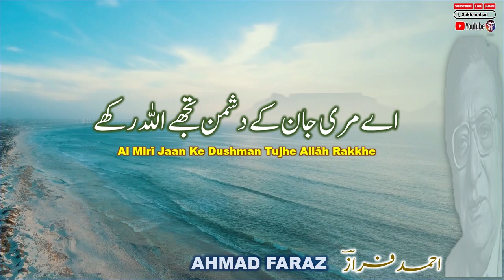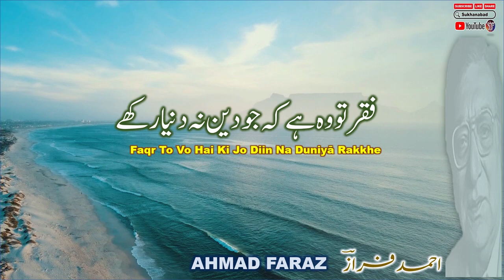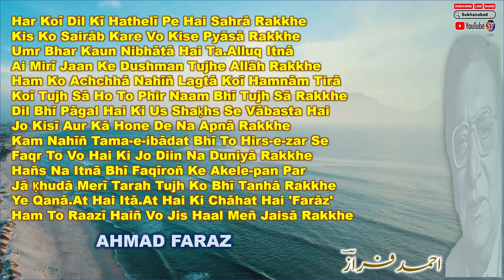Kise Pyasa Rakkhe || Ahmed Faraz Poetry || Full Short Poetry || Urdu Shayari || Urdu Ghazal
Kise Pyasa Rakkhe || Ahmed Faraz Poetry || Full Short Poetry || Urdu Shayari || Urdu Ghazal || Urdu Poetry ||
||  احمد فراز    ||    کلام فراز    ||    اردو شاعری   ||

English Lyrics:

har koī dil kī hathelī pe hai sahrā rakkhe
kis ko sairāb kare vo kise pyāsā rakkhe

umr bhar kaun nibhātā hai ta.alluq itnā
ai mirī jaan ke dushman tujhe allāh rakkhe

ham ko achchhā nahīñ lagtā koī hamnām tirā
koī tujh sā ho to phir naam bhī tujh sā rakkhe

dil bhī pāgal hai ki us shaḳhs se vābasta hai
jo kisī aur kā hone de na apnā rakkhe

kam nahīñ tama-e-ibādat bhī to hirs-e-zar se
faqr to vo hai ki jo diin na duniyā rakkhe

hañs na itnā bhī faqīroñ ke akele-pan par
jā ḳhudā merī tarah tujh ko bhī tanhā rakkhe

ye qanā.at hai itā.at hai ki chāhat hai 'farāz'
ham to raazī haiñ vo jis haal meñ jaisā rakkhe

►  Resource: Rekhta

Urdu Shayari
Iqbal poetry
Ahmad Faraz
Sad quotes in Urdu
Ghalib Shayari
Urdu ghazal
Barish Poetry
Munafiq Shaya
Judai poetry
Allama Iqbal ki shayari
Narazgi poetry
Khamoshi poetry
Faraz Shayari
Iqbal Shayari
Urdu lines
Allama Iqbal